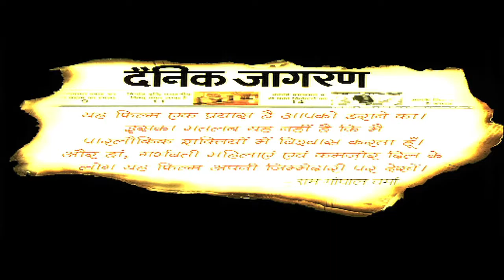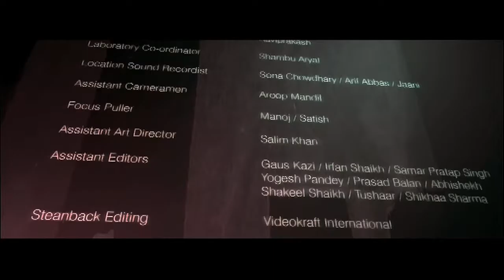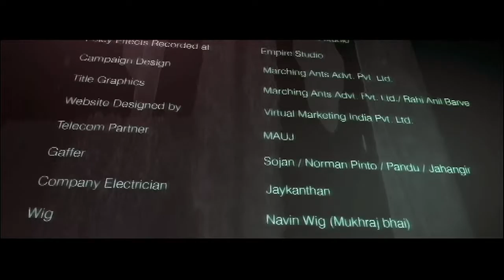Vaastu Shastra|HINDI FULL MOVIE|HORROR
Star Cast:
Sushmita Sen, Rajpal Yadav, Piya Rai Choudhary..

Dinesh Dubey (Zakir Hussain) who is a worker in school comes to a house which has the haunted tree. He dies on the way by undeads. Then the story moves with Jhilmil Rao (Sushmita Sen) and Virag Rao (J.D. Chakravarthy) buying a new house in the suburbs of Mumbai (where Dinesh Dubey died). Jhilmil, a gynacologist, works late just like her husband Virag — they're hardly there for their little son. The problem comes when he starts making imaginary friends. At least that's what Jhilmil and Virag think. But their son starts getting obsessed with his "friends" (the undead's):- Manish and Jyothi, Dinesh Dubey (undead), Bad Aunty.

Rukma (Rasika Joshi) joins Jhilmil's house as a new maid. Then Rukma also comes to know about Manish and Jyothi (where she tells to Rohan while giving milk to him). Then Rukma is hurt by Manish's ball and Rukma misunderstands thinking that Rohan threw the ball purposely. It is also revealed that Rukma is a thief who hides her bad thoughts. Anyway, she also gets killed. Jhilmil is worried and tries finding out why all of this is happening. Jhilmil's sister Radhika (Peeya Rai Chowdhary) has sex with her boyfriend Murli (Purab Kohli) when her sister, her husband and her son Rohan go to watch an animated movie. Radhika is naked and has sex with Murli. Then suddenly when she wakes up, she finds that Murli is nowhere to be seen. Radhika then tells the word "lets play hide and seek". Then, Radhika gets killed by the ghosts. When Jhilmil comes home, she is surprised and shocked to see her sister dead(who is hanged on the banyan tree).

Jhilmil gets a lot of words from the Mad Guy (Rajpal Yadav). It is revealed that Rohan's "imaginary friends" are ghosts who have been telling their son to move out of their house. Virag also dies and becomes undead who tries to kill Jhilmil and Rohan. Then Inspector Bhupal Gorpade (Sayaji Shinde) who comes to help Jhilmil also dies. Then Bhupal also becomes undead and chases Jhilmil. Somehow, Jhilmil crashes her car in the banyan tree and comes out. Then the car gets exploded making to burn the banyan tree in which the ghosts gets fully vanished. Then Jhilmil is admitted to hospital with Rohan. Then by the way, the Mad Guy comes to Jhilmil's house and becomes happy seeing the tree has been burned. Then he pees on that tree and he turns out and the ghost catches his neck (this shows that Mad Man is also died now lastly). Then in hospital, the doctor advises Jhilmil to take care and at end it shows Rohan is now Manish (who turned as Manish, with devil-eyes and more